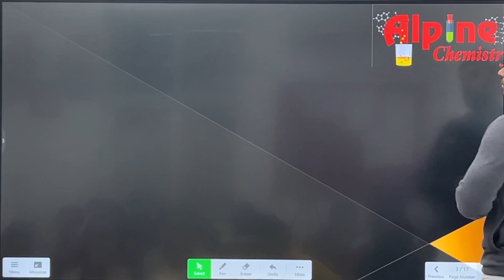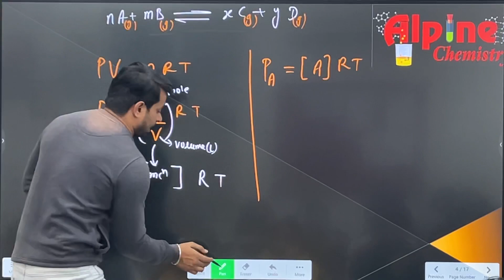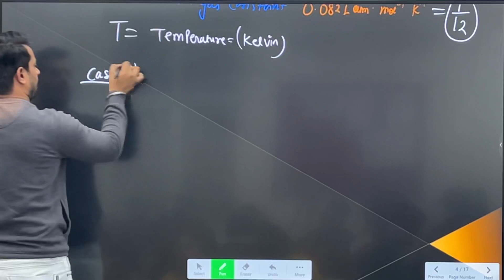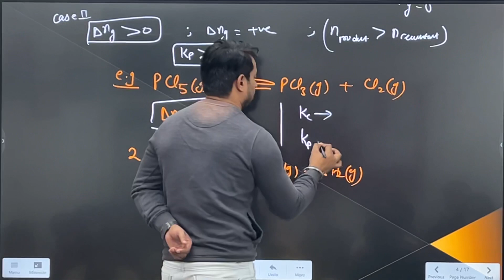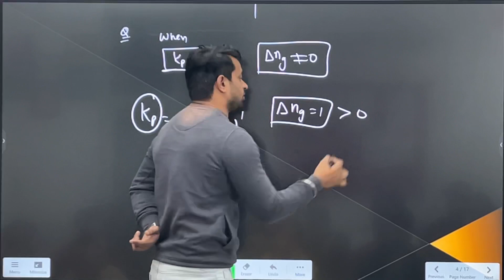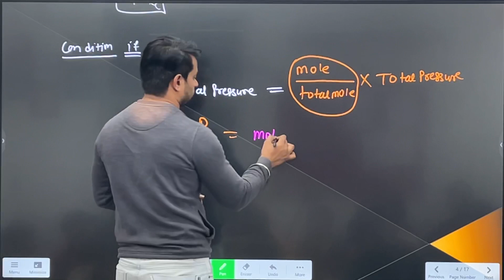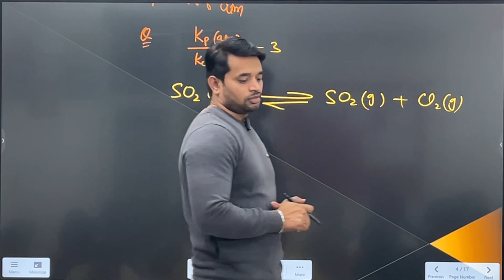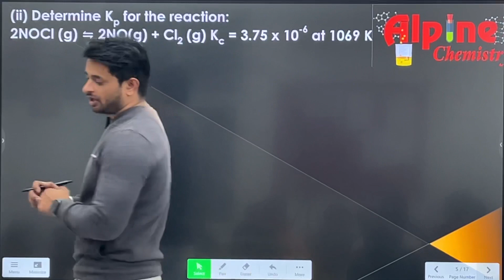Kp and kc relation | numerical practice